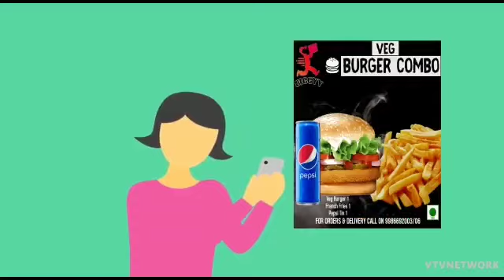SMT. ASWAINI SAMPANGI CAMPAIGN AT TANK BLOCK